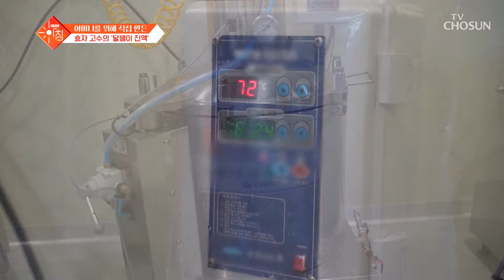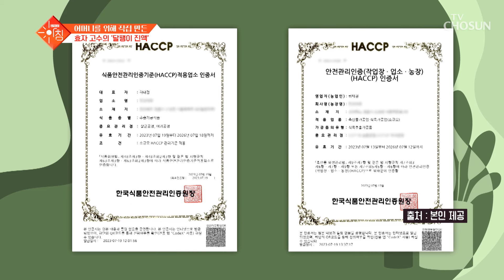노환으로 고생하는 어머니를 위해😰 직접 만든 달팽이 진액🐌 TV CHOSUN 240702 방송 | [슬기로운 아침] 33회 | TV조선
엄마를 생각하며 만든 달팽이 진액으로 더 끈끈해진 모자지간

[슬기로운 아침 – 33회]